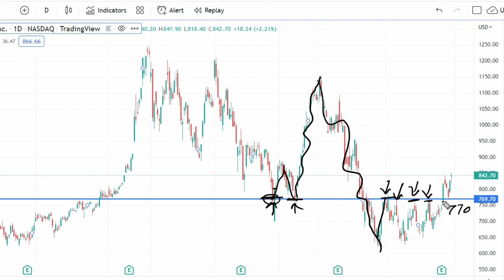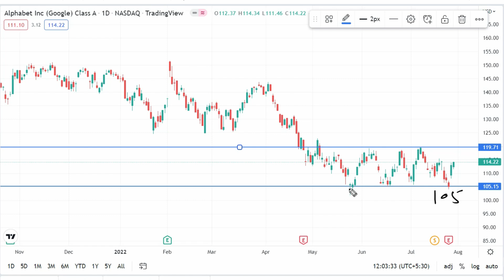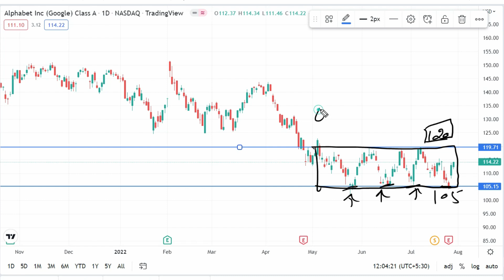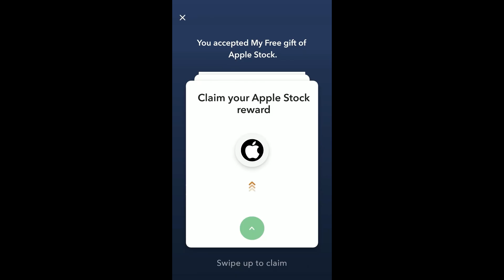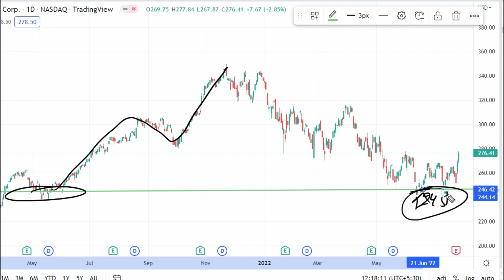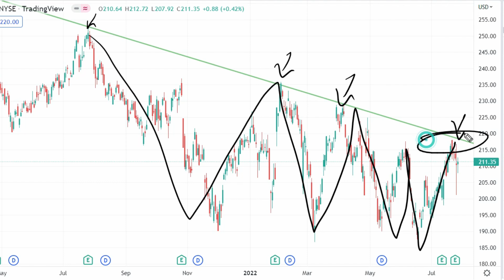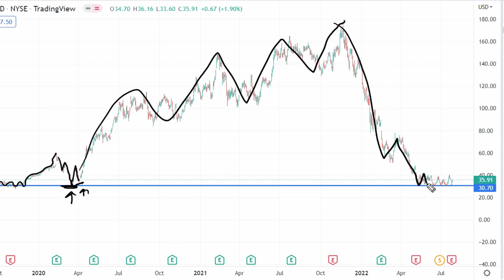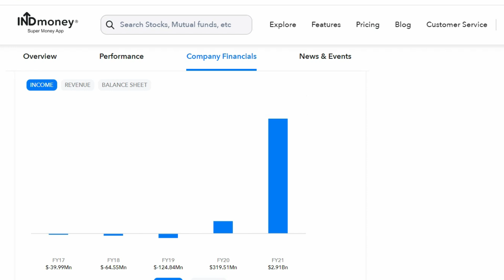TOP 5 STOCKS FOR INVESTMENT IN 2022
Get free Apple Shares

Download INDmoney app from the above link, set up and fund your US Stock Account & get free shares of Apple worth ₹750*.
INDmoney helps you invest in US Stocks from India with a completely hassle free experience. ZERO Commission in buying & selling US Stocks, ZERO charges to load US Dollars in your US Stock Account, Best FX conversion rate and the freedom to buy fractional shares and invest via SIP mode with just ₹500.